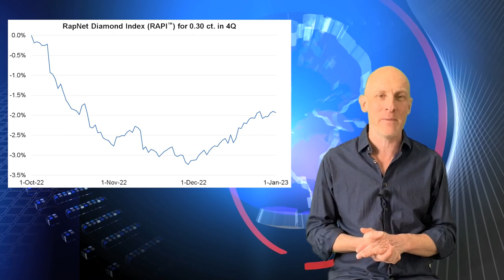Setting Expectations Amid Market Uncertainty | Rapaport Market Comment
Rapaport is the primary source for diamond pricing and information. Here's our view of the global diamond market for the week of January 6th.

Presenter: Avi Krawitz
Production: Vanina Pikholc, David Ehrlich, Zoia Kolton, Joshua Freedman
Editing: Vanina Pikholc
Executive Producer: Martin Rapaport

Image credits: Shutterstock; The Beers.